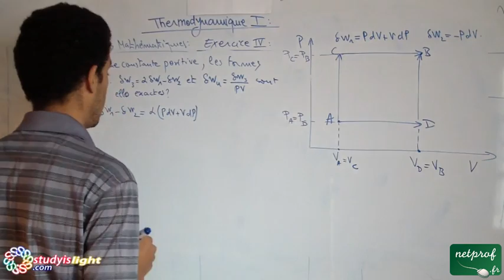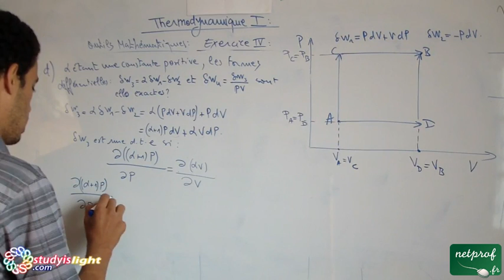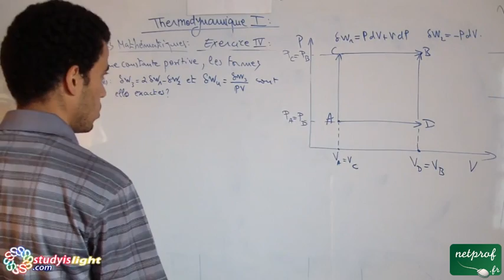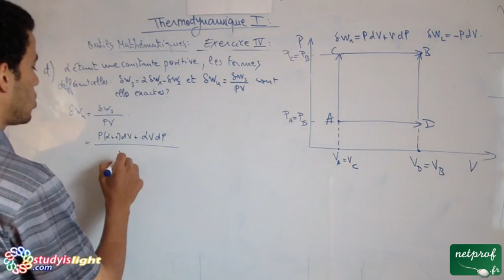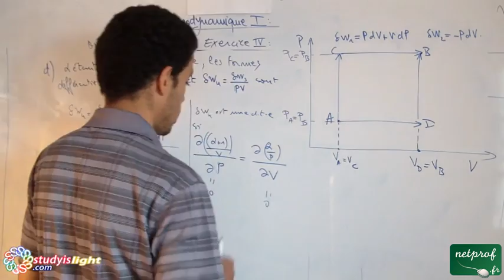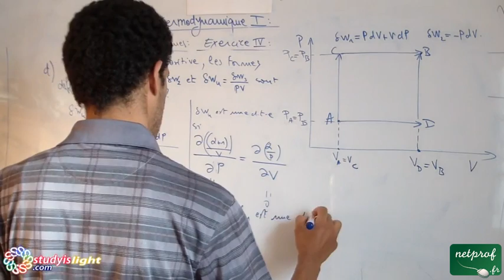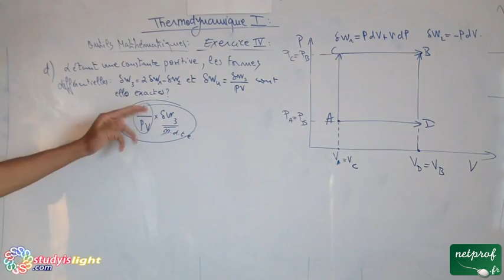Thermodynamique 1, outils mathématiques, Exercice4, part8